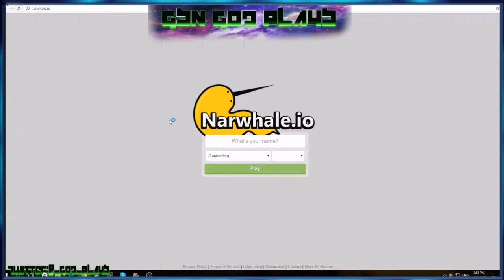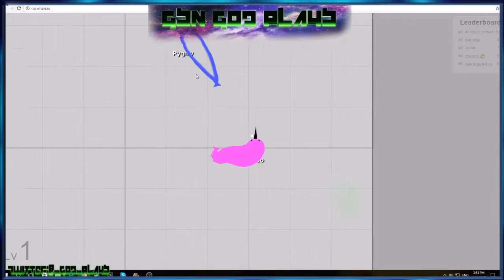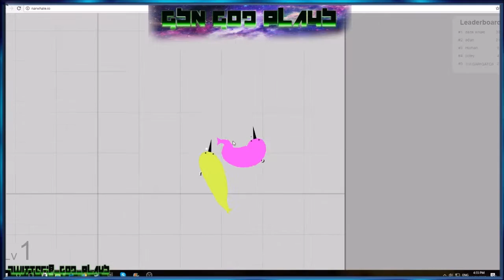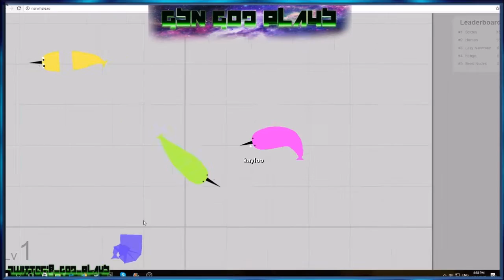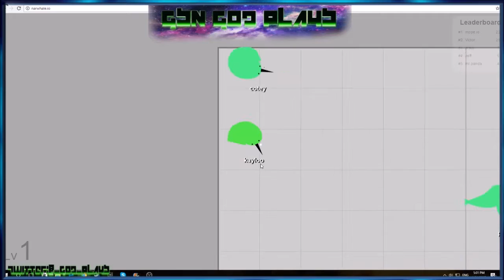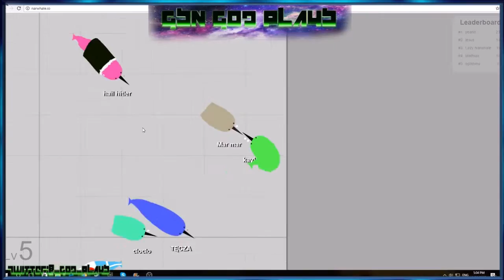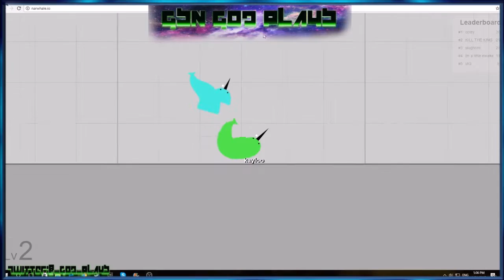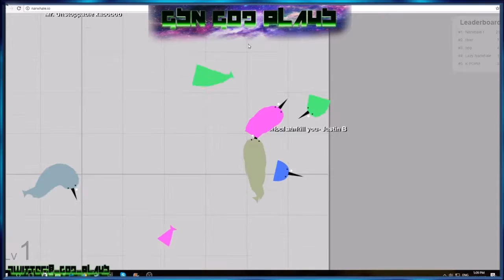narwhale.io getting to the top